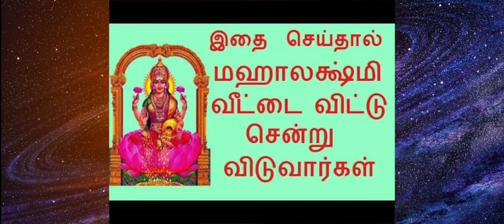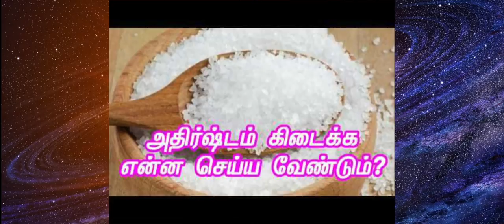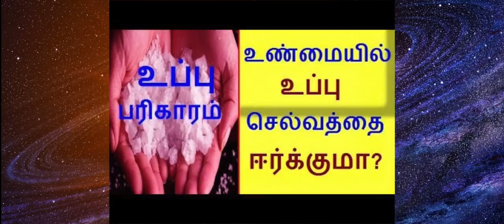செலவில்லாம இந்த எலுமிச்சை தாந்தீரிகத்த வீட்ல பண்ணுங்க…